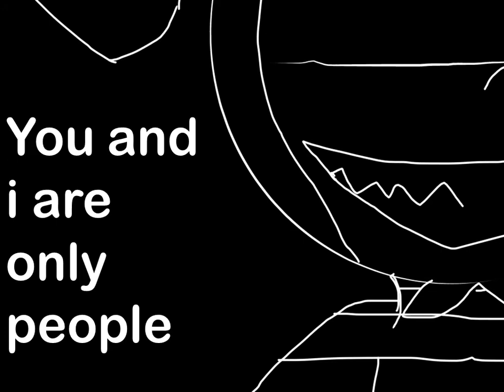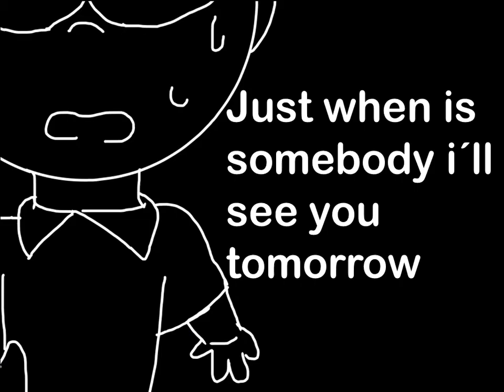Endless meme Ft. flippy, kedamono, poppe, baby circus, doraemon, fliqpy.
niños, no hagan nada de lo que vean en este video XD